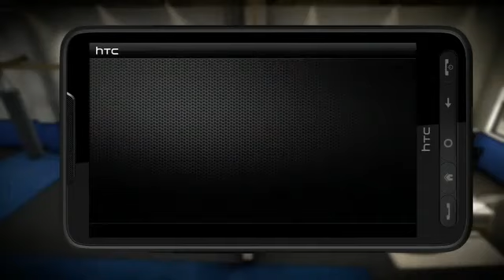EA sports mma producer features trailer